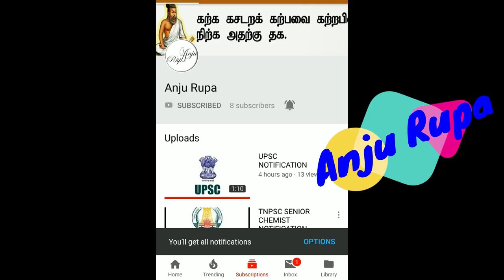RPF EXAM DATE RELEASE